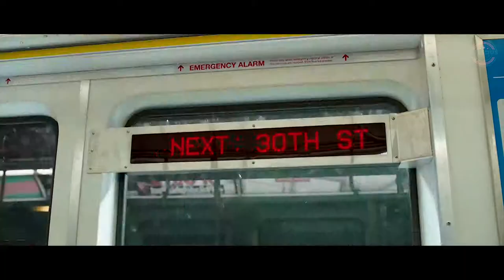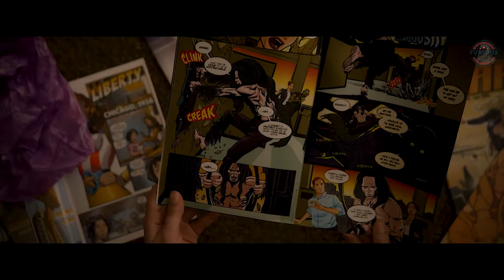BEST 2019 MOVIE TRAILERS